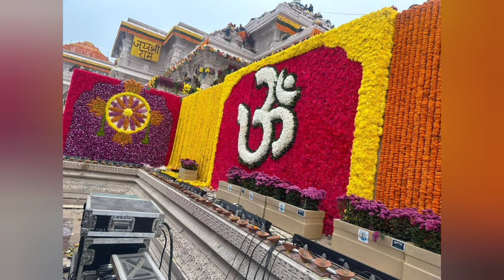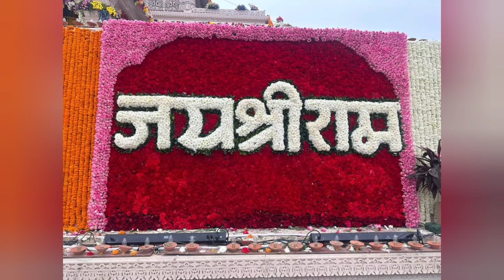జై శ్రీరామ్ 🇱🇰శ్రీ రాముని అక్షింతలు మీకూ అందాయా//అయోధ్య🙏🙏💐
ayodhya,
ayodhyaramamandhir,
jaisreeram,